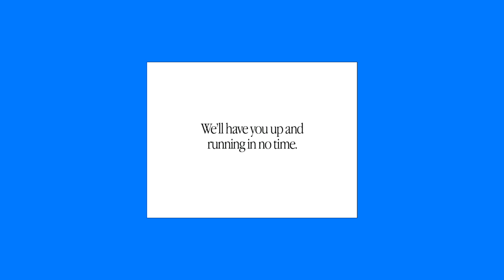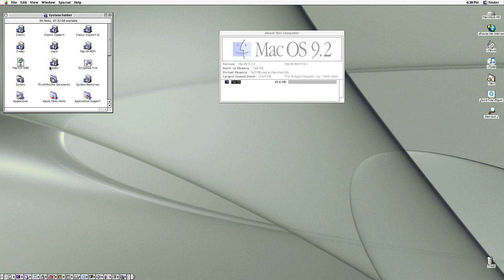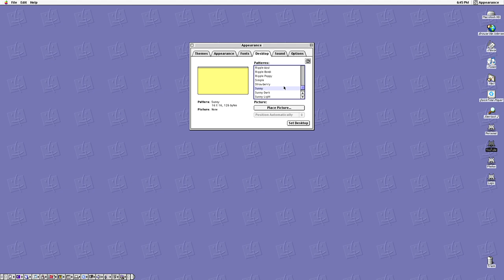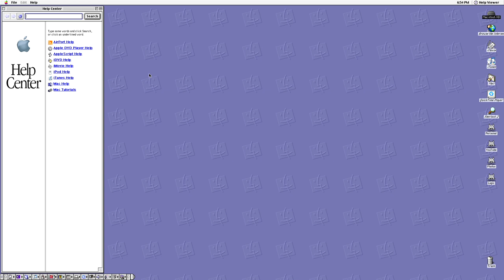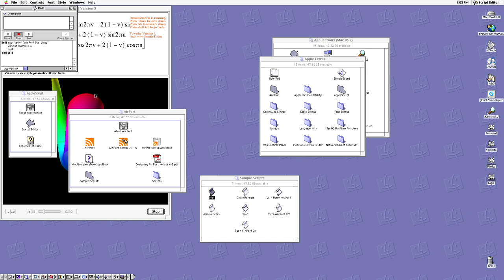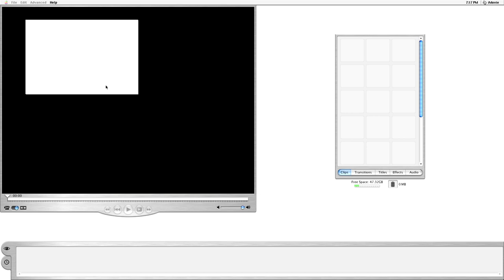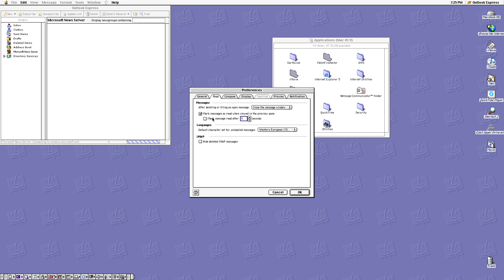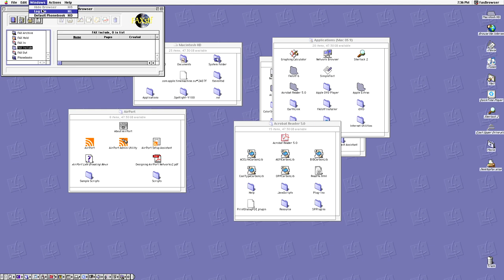Mac OS 9 first run and walkthrough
A quick walkthrough of what a first time Mac OS 9 user would have found out back in the past.

I cover here the setup assistant, interface characteristics and pre-installed applications. As usual, Mac OS also crashes. =)

The machine used is my Power Mac G4 MDD dual 867 MHz.